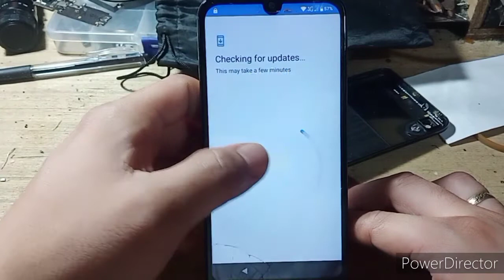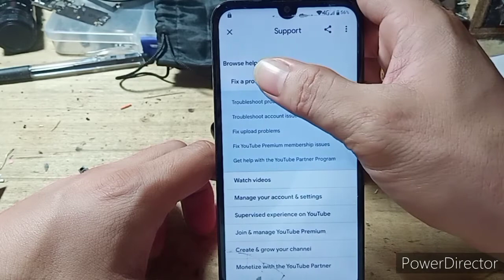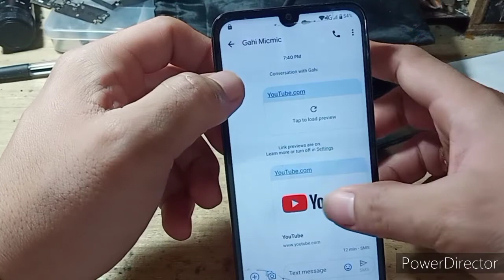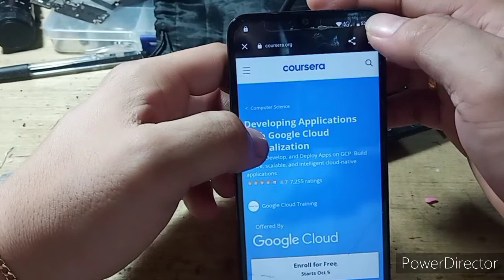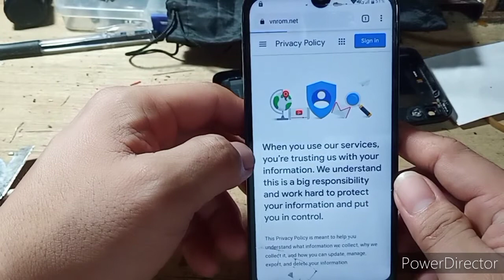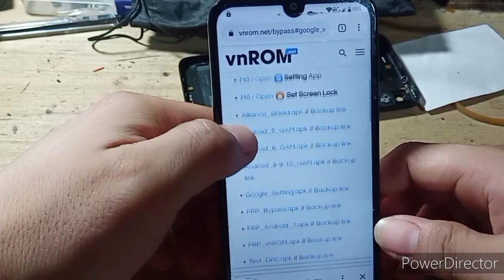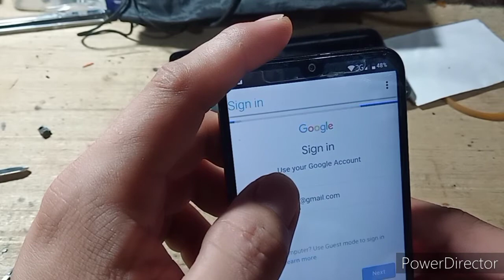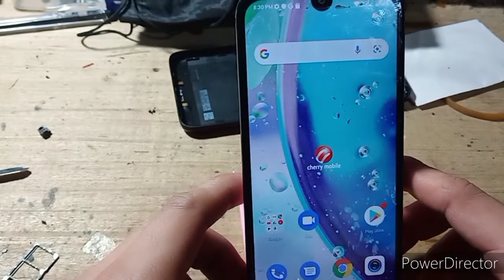100% SOLVED BYPASSING GOOGLE ACCOUNT ON "CHERRY MOBILE FLARE S8 LITE" WITHOUT USING PC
HOW TO BAYPASS GOOGLE ACCOUNT ON CHERRY MOBILE FLARE S8 LITE WITHOUT USING PC